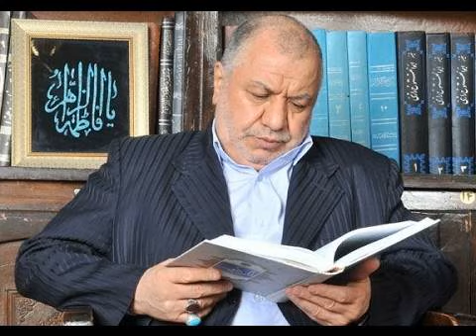سخنرانی سید مرتضی خاتمی خوانساری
سخنرانی سید مرتضی خاتمی خوانساری درباره تفسیر آیات آخر سوره محمد و۱۹۸ تا ۲۰۰ سوره شعرا